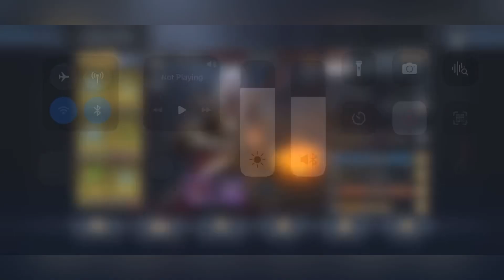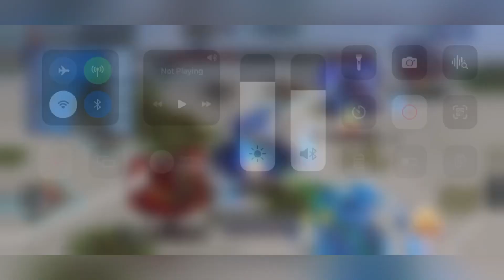Cheapest skin i ever got 😁 2200 KEYS 🔑 🥹 - King of Avalon